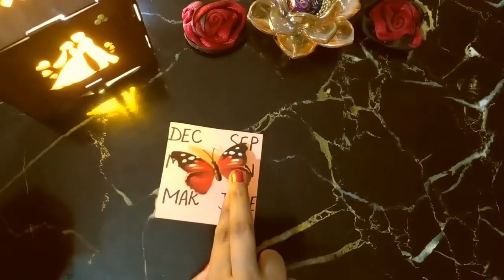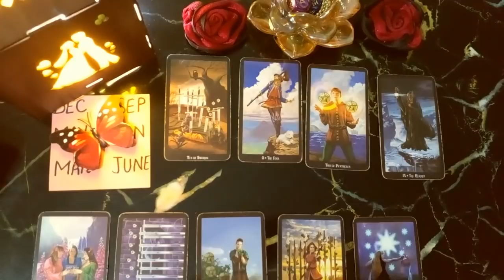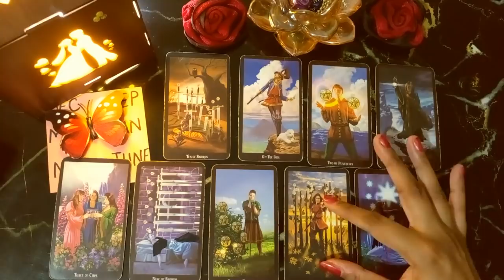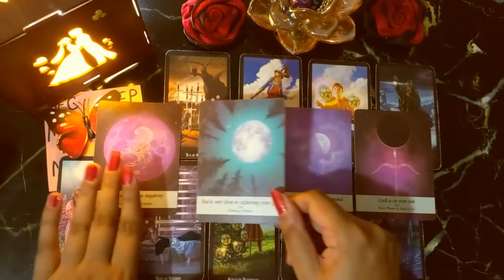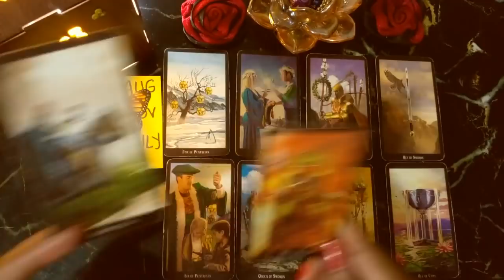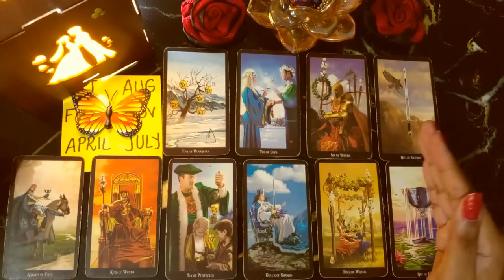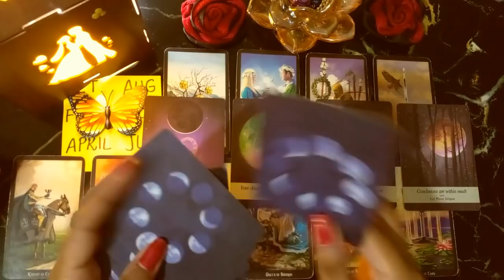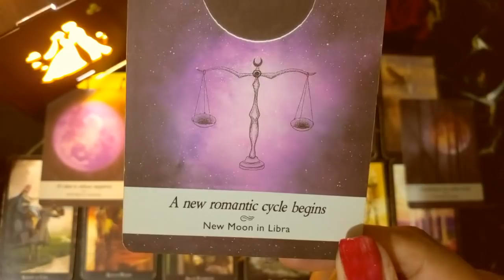PICK A CARD HINDI|HOW WHEN WILL YOU MEET YOUR FUTURE SPOUSE/MARRY|SHADI KAB KISSE HOGI|LOVE TAROT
blessings tarot
PILE 1 =  1:40
PILE 2 =  15:20